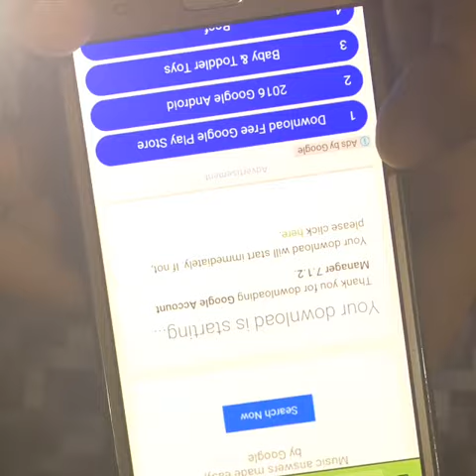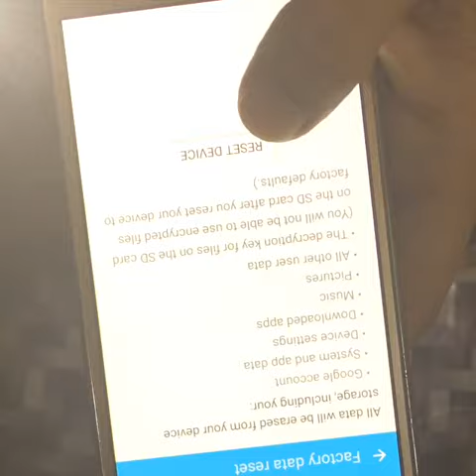FRP BYPASS SAMSUNG FOR ALL J SERIES.!